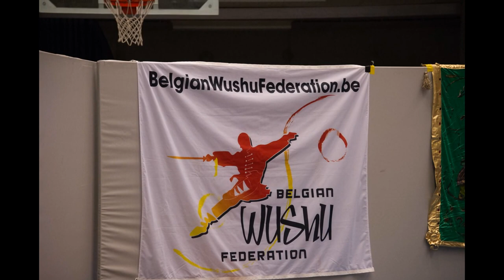VWI Clubkampioenschap 2016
Het clubkampioenschap van de Dendermondse Kung Fu kids van 3 december 2016